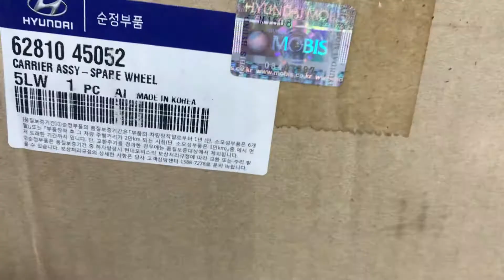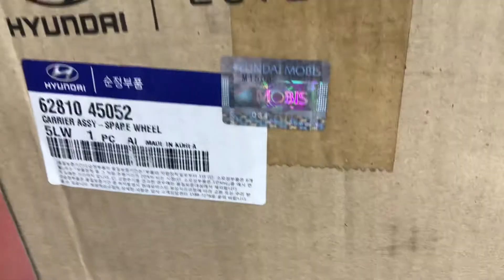Review tận cảnh giá treo lốp dự phòng xe tải Huyndai HD và caoty29 chỗ hàng xịn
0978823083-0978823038